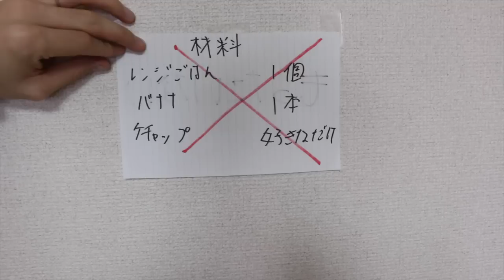(やる気のない人のための)３分クッキングⅨ Cooking For Lazy People 9